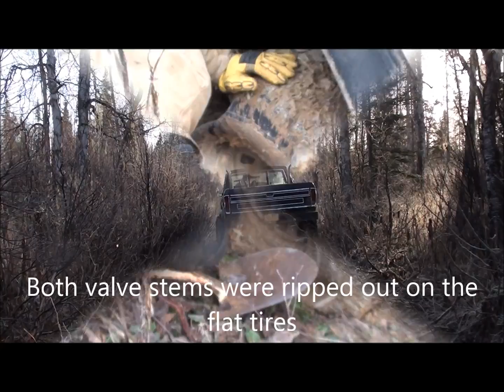Jeep Rescue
Rescuing a Jeep that had been out of commission for a few weeks